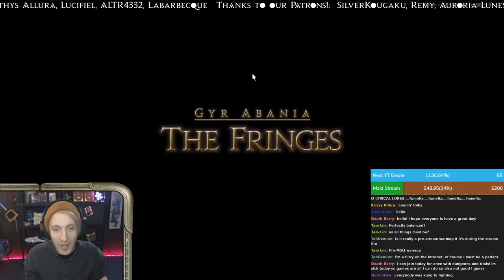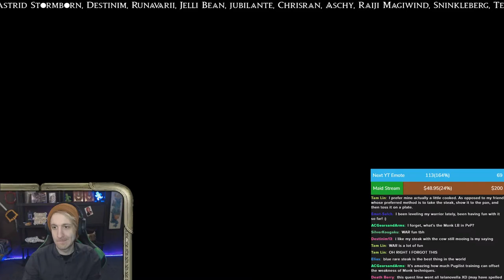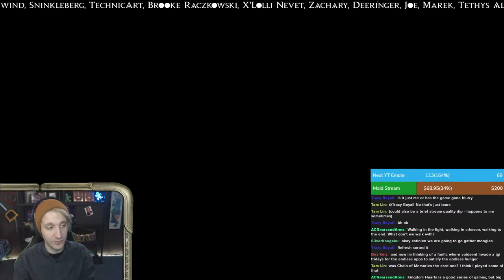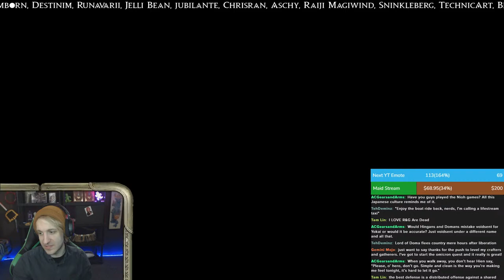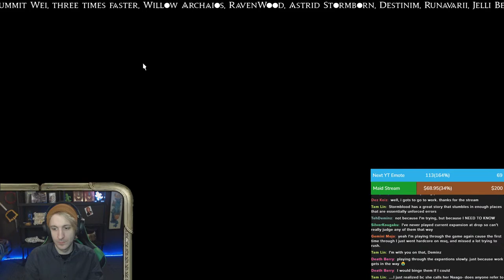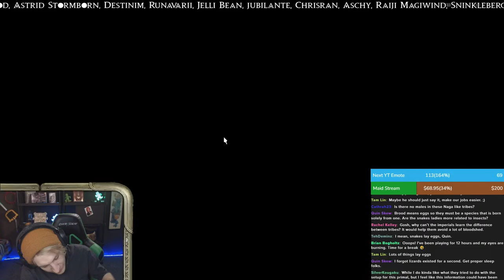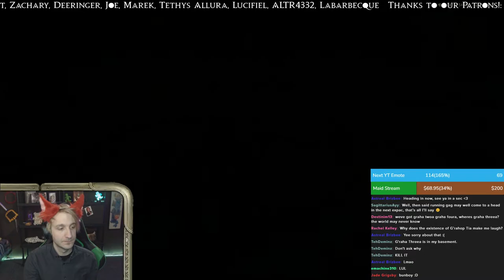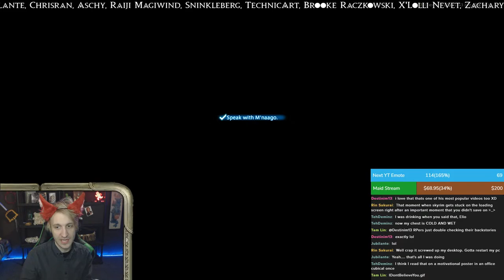Big Blessed Bosom - FFXIV MSQ Part 55 (4.0)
About Eorzean Archive:
The Eorzean archive is a collective of archons and lore researchers seeking to explain, educate on and elucidate the information of Hydaelyn. From the basic to her most entrenched secrets we are dedicated to bringing knowledge easily and accessibly to the masses.